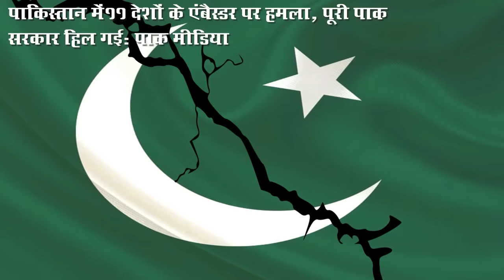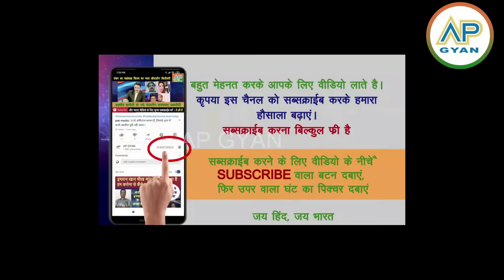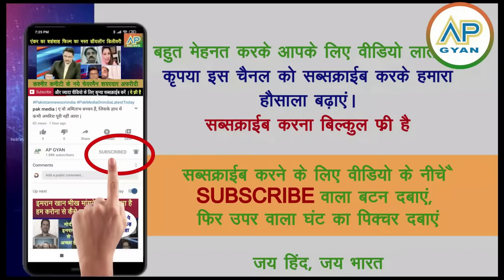Pakistani shocked: 11 desho ke ambassadors per bada | pak media crying | India me khushi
Pakistani shocked: America me Biden ne khud Modi ka grand welcome kya dekh pak media crying